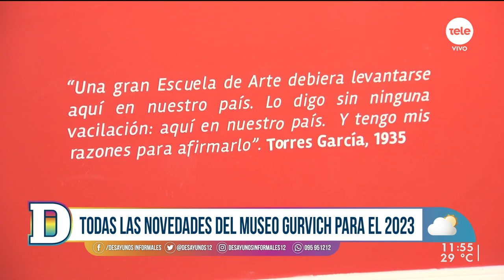Todas las novedades del Museo Gurvich para el 2023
Nadia Fumeiro habló con la directora del museo, Vivian Honigsberg y con la referente del área educativa del museo, Jimena Delgado.